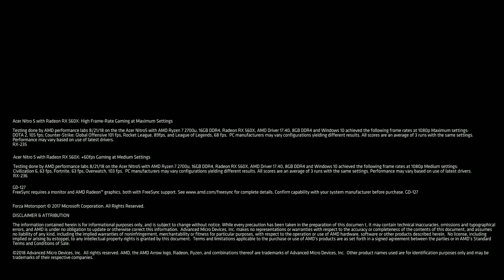PFX vs ESG | SINN League, Tag 6 [GER]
PFX vs ESG | SINN League, Tag 6 [GER] vom 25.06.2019.